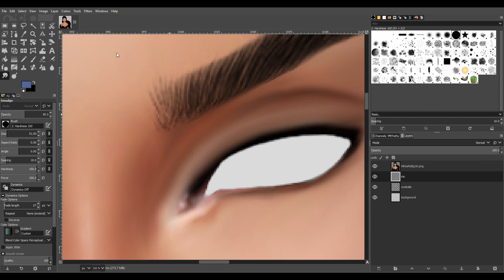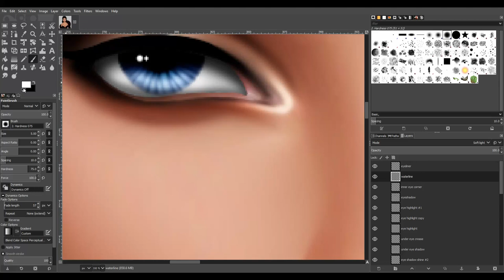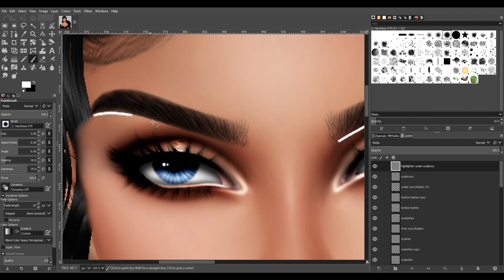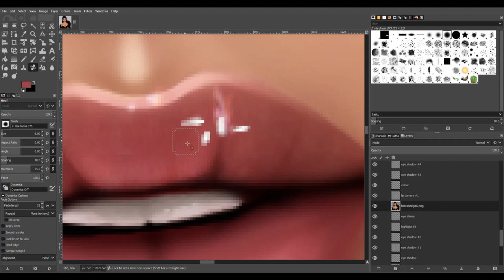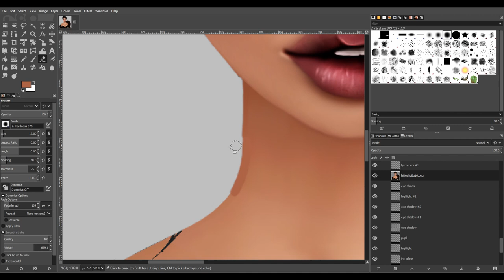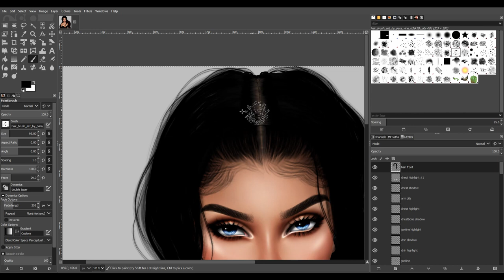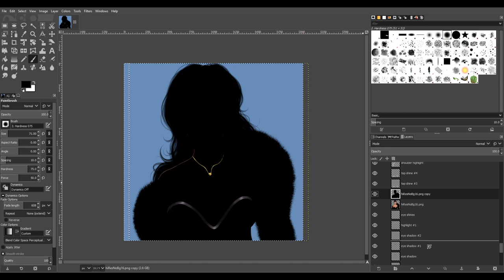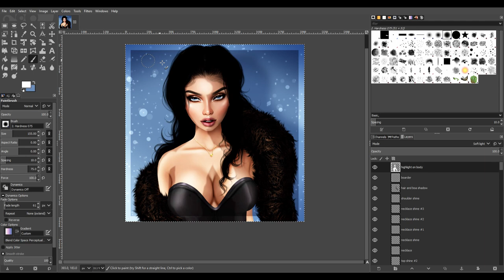'Feather Boa' IMVU Speedpaint *Commission*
'No copyright vlogs' on Youtube

TOOLS:
GIMP
Wacom One Tablet
IMVU Client